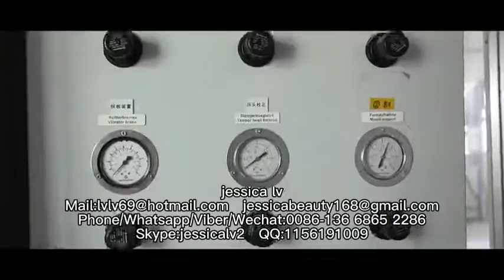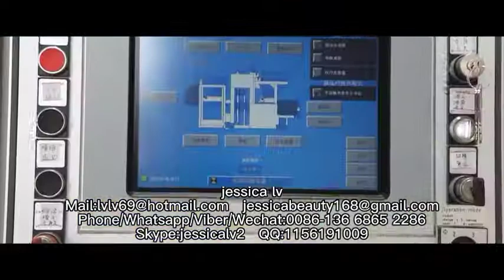Brick production line /Flyash aac block processing plant/Sand aac block equipment